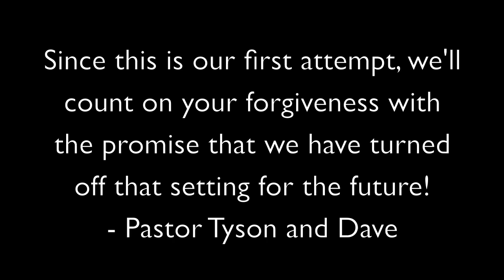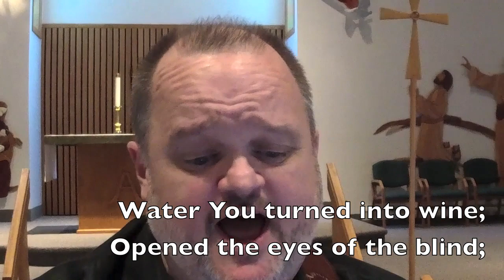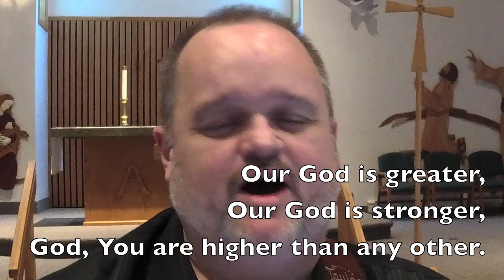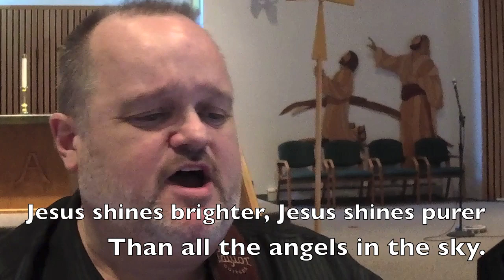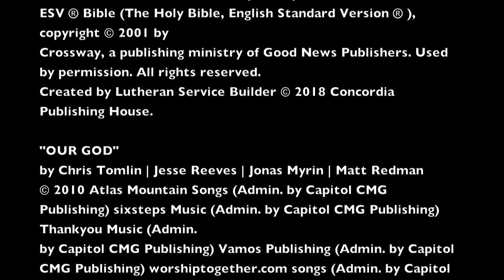Sunday Church @ Home - March 22, 2020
Pastor Tyson and Dave lead worship from church into your homes, with apologies for the shaky camera.